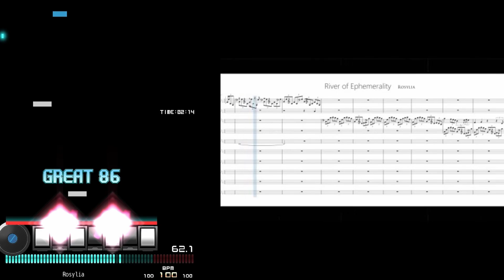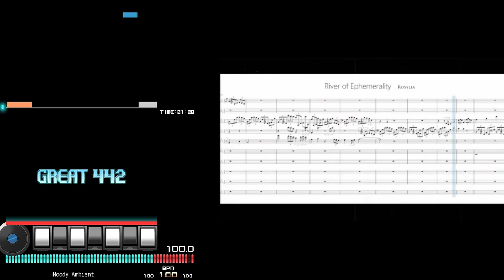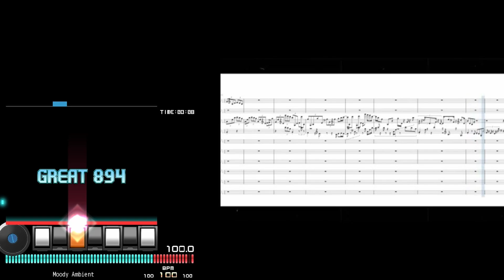[BMS AutoPlay] River of Ephemerality - Rosylia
EVENT：THE BMS OF FIGHTERS XVI - NEO DYSTOPIA -